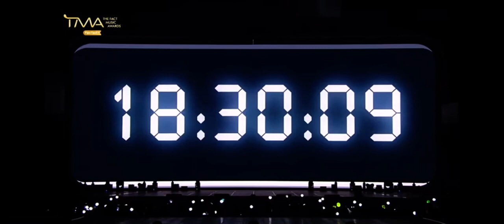New Jeans-"Intro+Hype Boy+Attention" The Fact Music Awards(Full Stage).